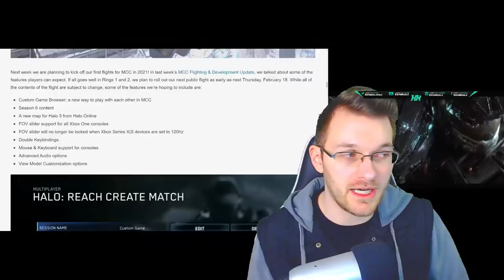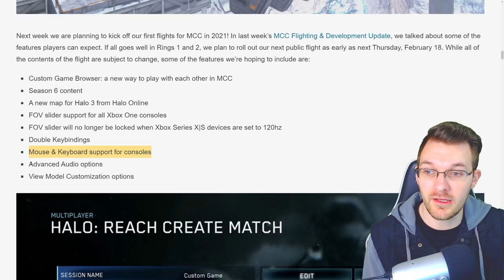Halo MCC Flight Date Confirmed Brings Custom Game Browser, Halo MCC Season 6 and MORE! Halo News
Halo MCC Flight Date Confirmed Brings Custom Game Browser, New Halo 3 Map and MORE! Halo News
In this Halo MCC news update video we go into the recent Halo The Master Chief Collections news about the Halo MCC flight about to happen. For the Halo MCC flighting program well have a chance to look at Halo MCC season 6 content though we don't know the Halo MCC season 6 release date yet. Also look at the Halo MCC custom game browser for Halo Master Chief Collection. No word on details yet for Halo MCC custom games browser. Confirmed about the Halo MCC Console FOV slider Xbox One consoles. Lastly the Halo MCC New maps from Halo Online map in MCC. The Halo Online Waterfall map is actually cut content from Halo Online and to see Halo Online in MCC is crazy to see! This new Halo 3 maps from Halo Online Waterfall looks awesome and can't wait to play it!